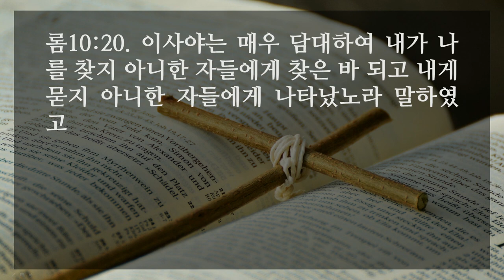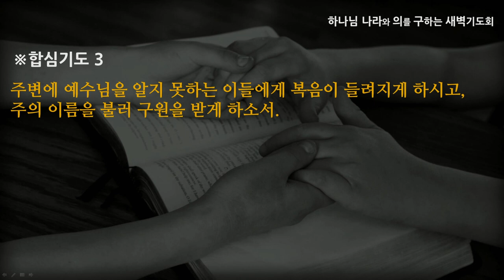[선한목자교회] 새벽기도 2021년 07월 07일 | 누구든지 구원 받을 수 있다! - 김은창 목사 [로마서 10:1-21]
누구든지 구원 받을 수 있다! - 김은창 목사 [로마서 10:1-21]